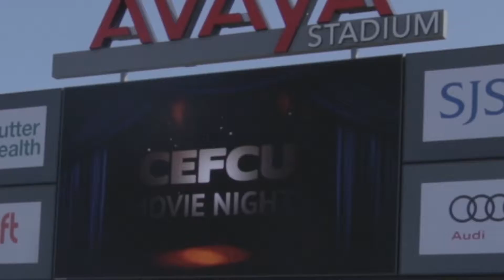2018 CEFCU Movie Nights